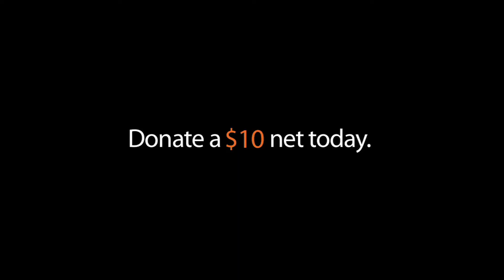How To Save a Life PSA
Join us in the fight to beat Africa's deadliest disease.